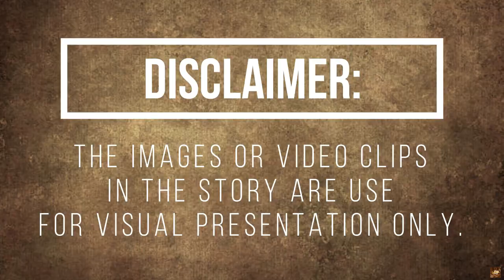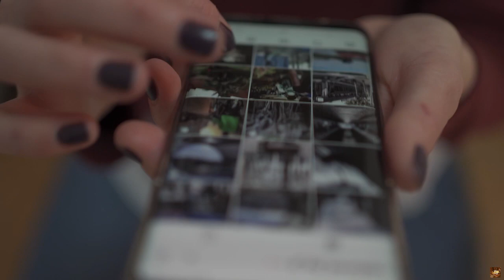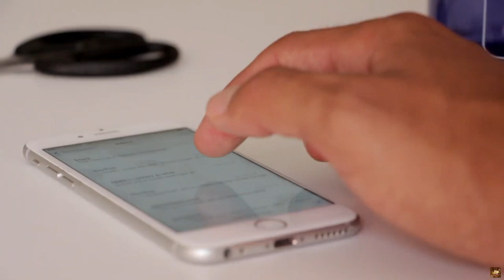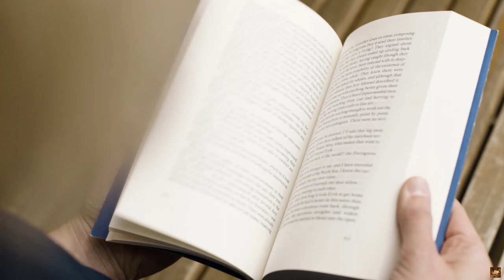NAGKAROON NG RELASYON ANG MAYAMANG BABAE AT ISANG PULUBI NA NAKITA NIYA SA DAAN! PAANO ITO NANGYARI?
Handog ng Life Series ang kwentong ito para sa inyo tungkol sa isang babae na palaging sawi sa pag-ibig, ang palagi kasi niyang nagugustuhan ay mga gwapong lalaki subalit palagi lamang siyang sinasaktan ng mga ito pero isang araw ay tinulungan siya ng isang lalaking pulubi sa magnanakaw na humablot ng kaniyang bag at naging kaibigan niya ang lalaking pulubing ito, araw-araw ay palagi nang pinupuntahan ng babae ang pulubing ito para dalhan ng pagkain at makipag-kwentuhan ngunit hindi nagtagal ay nahulog na ang loob ng babae at parehas nga sila ng nararamdaman kaya nagkaroon sila ng relasyon ng pulubing ito at doon na ito pinatira ng babae sa kaniyang bahay.